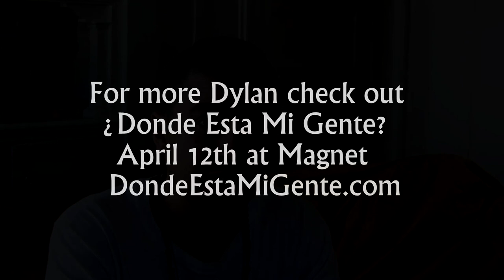Dylan Amaro-Mcintyre ¿Donde Esta Mi Gente? interview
¿Donde Esta Mi Gente? Is going to be a 3 day celebration of Latino Poets and Writers in San Francisco as part of National Poetry Month. Presented by Galería de la Raza's REGEN Artist Fund, this event will be an exciting celebration of the Latino literary voice in the Bay Area. Baruch Porras-Hernandez, the program director and curator is bringing together 22 writers, for 3 shows, Books Inc. --on Market, on April 5th, Magnet in the Castro on April 12th, and the last show with the largest line up will be at Galería de la Raza on April 19th.

The focus of this project is not just to showcase Bay Area Latino writers, but to foster unity, longevity and professional development for them. The program director, Baruch Porras-Hernandez seeks to not just foster public awareness of Latino writer performers by putting together this show, but to build a foundation for further intercultural and multigenerational dialogue between Latino spoken word artists.

Hosted by Baruch Porras Hernandez featuring: Alejandro Murguía, Avotcja (Avacha), Guillermo Gómez Peña,
Sandra García Rivera, Lorenzo Herrera y Lozano, Lito Sandoval, Harold Terezón, Denise Benavides, Jaime Cortez, Fish Vargaz, Leo Bryant, Estela de la Cruz, Dylan Amaro-Mcintyre, Maya Chinchilla, Christina Pérez, Gabriel Cortez, Kay Nilsson,
MK Chavez, Tomas Moniz, Marisela Treviño Orta, and Sarah C. Jimenéz